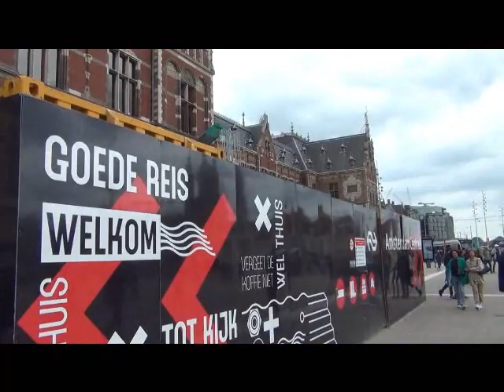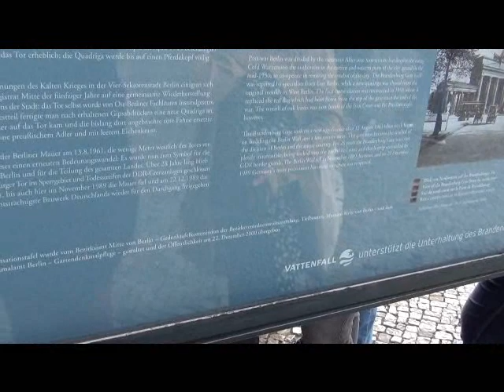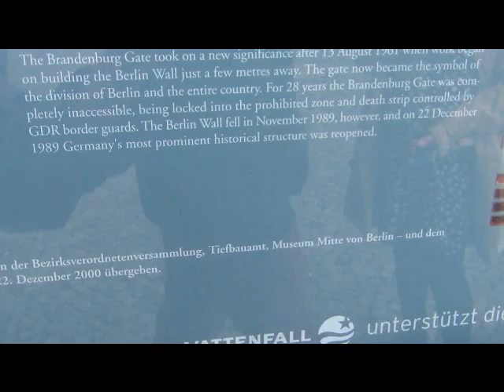Travel==Amsterdam Berlin in Europe Oct 2019 filmed by SC